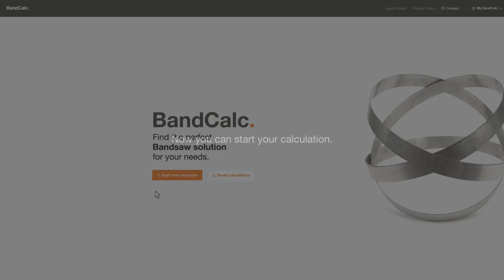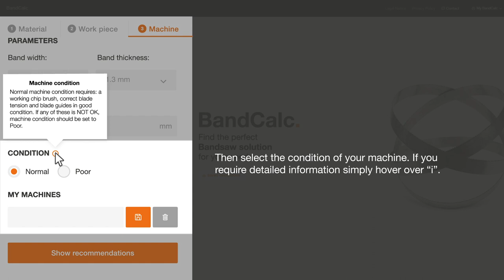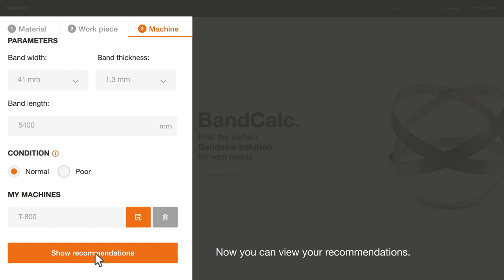Bahco Bandcalc™ Walkthrough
The new web-based Bahco BandCalc™ is multiplatform, responsive and open to every Bahco user. We have upgraded it with new functionalities that make the bandsaw calculation experience smooth and productive. The following walkthrough video shows the guest mode basics, but if you want to get full access to all functionalities, registered users mode is the right choice.

Our heritage, services and innovative technologies have also a new landing This new landing introduces Bahco bandsaws to end-users, shows the featured products and is the portal to entry BandCalc™.